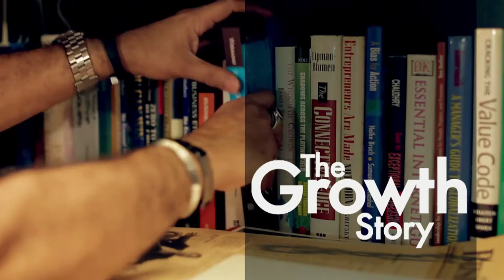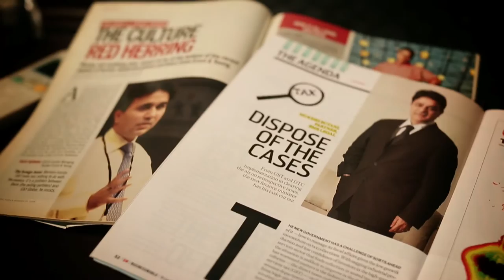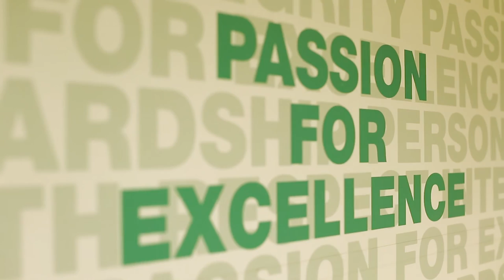BMR: The Growth Story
Founded on October 1, 2004, BMR has won the confidence of several Fortune 500 companies and is the partner of choice for their advisory services. The respect that the firm commands is evident from the fact that it is consistently rated amongst the top Tax and M&A brands in India. The film highlights the growth journey of the leadership team, backed by a strong value system and extended client relationships. It is now a team of over 600 professionals who have extensive functional and industry expertise across service areas, and is well-equipped to deliver world-class services to clients.